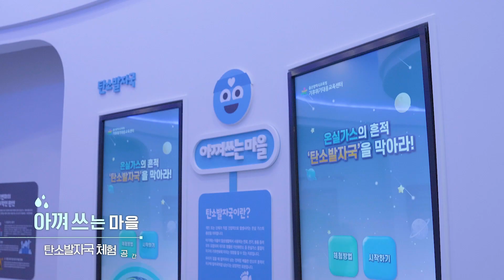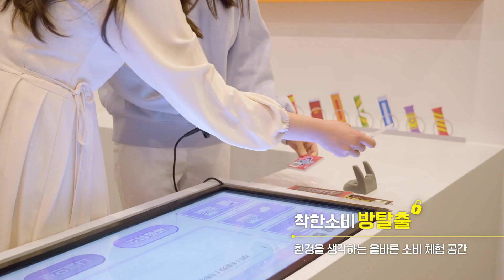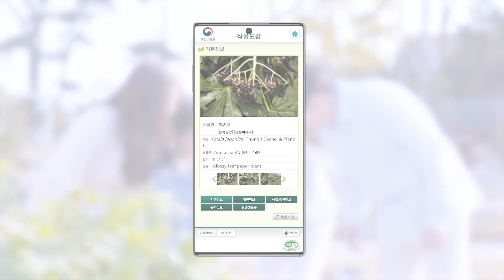울산기후위기대응교육센터🌷🌼🌻🌳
"기후 위기가 심각하다던데
즐기면서 배울 수 있는 곳 어디 없을까?"😮😮

바로 여기 울산 간절곶의 핫플😍😍
울산기후위기대응교육센터에서 시작해봐요!

기후위기를 극복하는 다양한 체험프로그램과
전시체험관의 방탈출 체험까지🏡

평일에는 학교 체험프로그램😎
주말에는 가족 단위 체험프로그램😄

혹시 기후위기대응교육센터를 직접 체험하고 싶다면
아래의 링크로 출발!!!

우리의 작은 실천을 기!대!해!
기후위기 대응 해요🌏